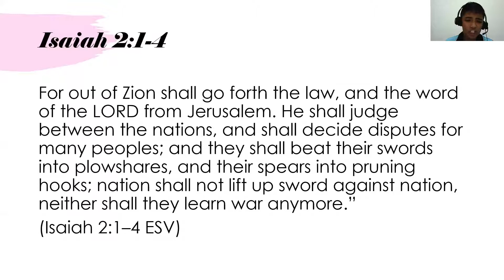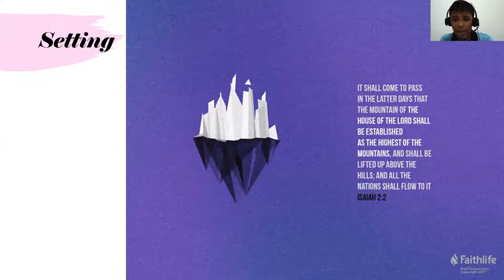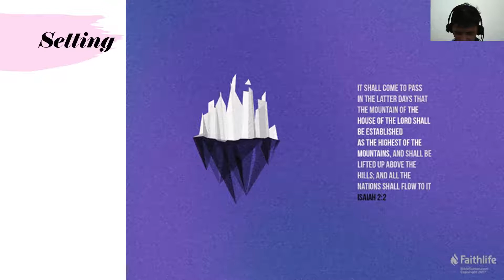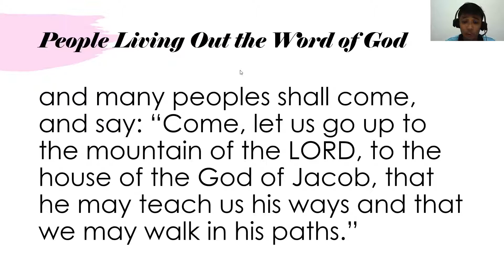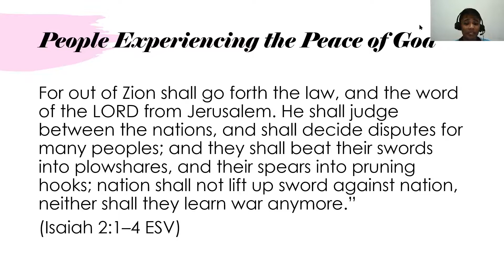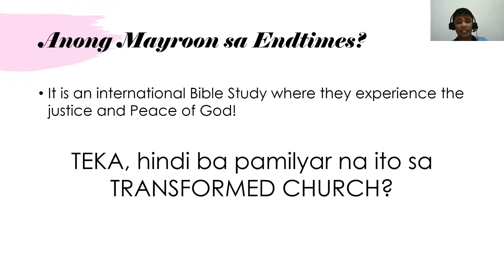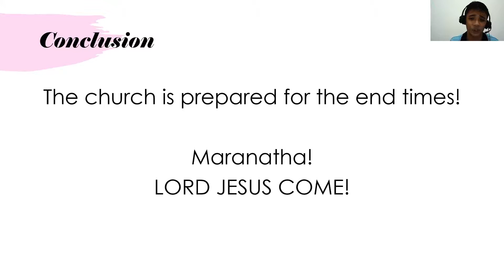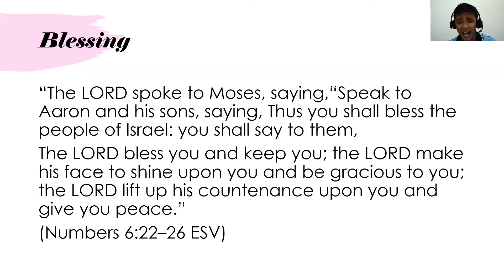End Times na ba? Part 1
Pastor Jong talks about Isaiah 2:1-4.